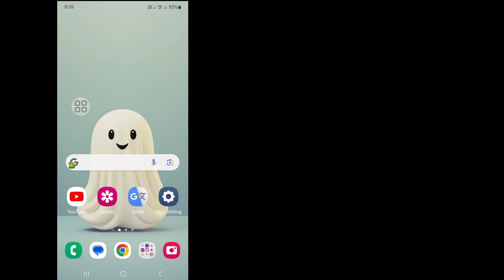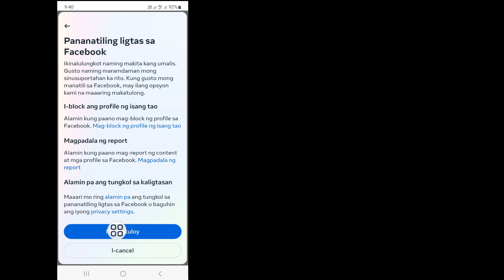Paano Mag-delete ng Facebook Account nang Permanenteng (Bagong Update 2024)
Gusto Mo bang Magtanggal ng Facebook Account nang Permanenteng. Kung Oo Ang Video na Ito ay Para Sa Iyo. Sa Video na Ito Ipapakita Ko Sa Iyo Kung Paano Mag-delete ng Facebook Account ng Permanenteng. Ipapakita Ko Ang Pinakamadali at Pinakabagong Proseso Para Permanenteng I-delete ang Facebook Account. Kaya Patuloy na Panoorin Ang Buong Video Nang Hindi Nilalaktawan Para Matutunan Kung Paano Mag-delete ng Facebook Account Permanenteng (Bagong Update 2024).

 Ang Iyong Tanong Tungkol sa Paano Mag-delete ng Facebook Account Permanenteng (Bagong Update 2024):

 Paano Magtanggal ng Facebook Account nang Permanenteng.
 Paano Magtanggal ng Facebook Account.
 Tanggalin ang Facebook Account.
 Paano Magtanggal ng Facebook Account nang Permanenteng 2024.